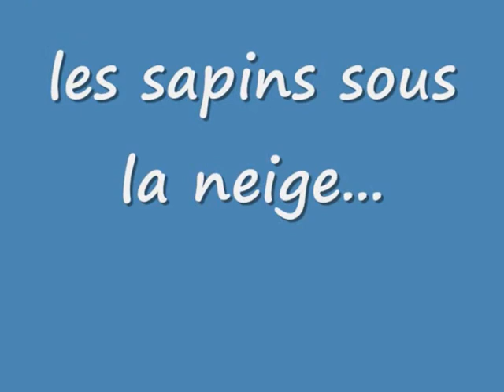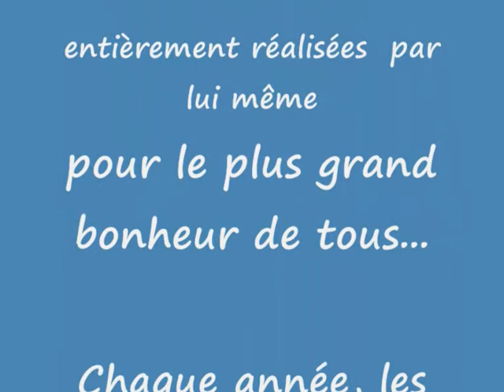Maison illuminée 2009.wmv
...plus de 400 visiteurs en 1mois